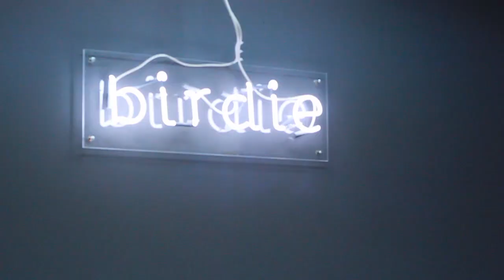VLOG: жизнь поменялась. Первые шаги Льва, новая прическа - новая жизнь!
1) LP - LOST ON YOU (SWANKY TUNES & GOING DEEPER REMIX)
2) Naji - Garden (feat Darah Appling)

Хотите видеться чаще? Я тут, я тут!!)

Ваша Starikova TV, то есть Старикова ТВ.